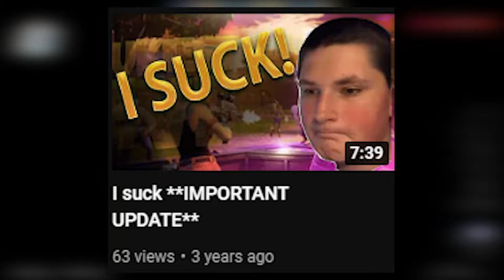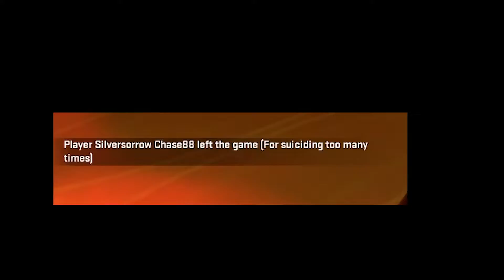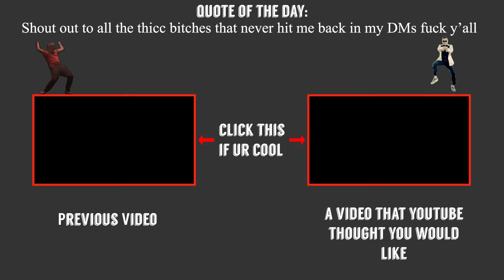i 1v1 a pro CSGO player and it goes how you would expect it to go